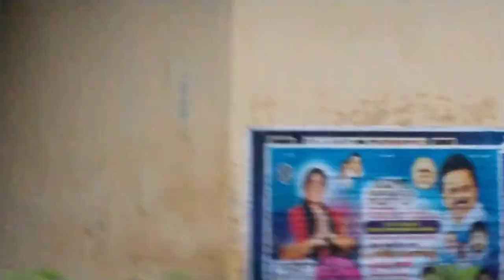Kanchipuram New Railway Station Railway Bridge || Vs || walajabad Railway Station Railway Bridge